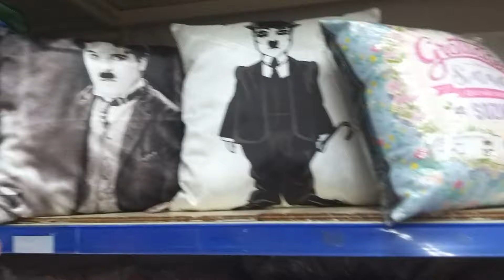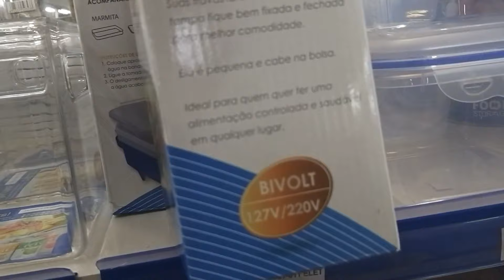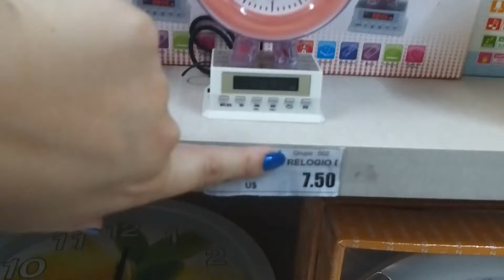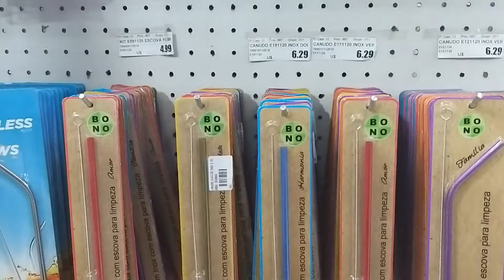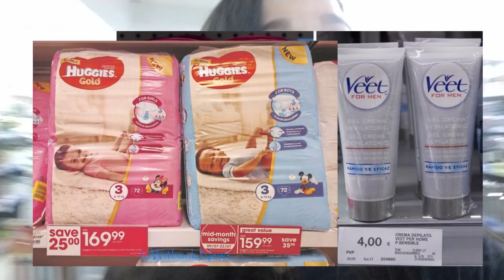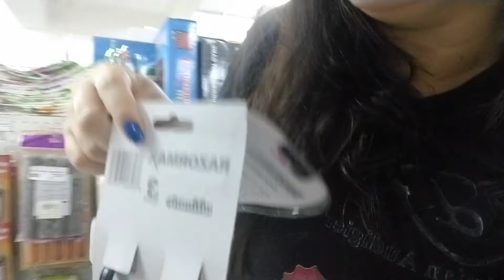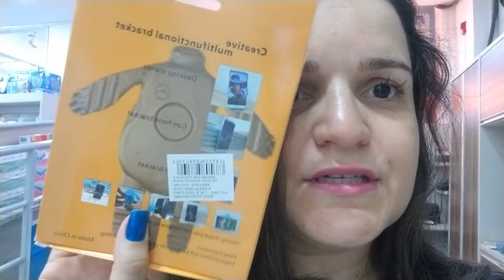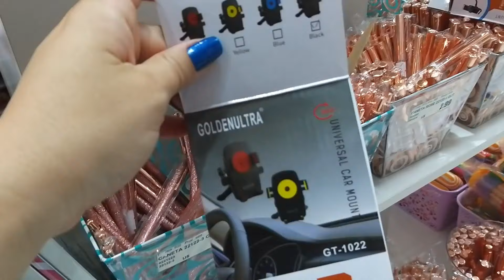Mais um passeio pelo Shopping Lion no Paraguai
Mais um passeio por essa loja que a gente ama: Shopping Lion em Ciudad del Este. Vou mostrar um pouco das novidades que vi nesta última semana de setembro na minha visita por lá. Uma loja super completa com itens de decoração, pra casa, presentes, brinquedos, maquiagens, acessórios e muitas outras coisas.

Você tem a opção de buscar por seu assunto favorito nas abas do blog (Dicas de Foz, Dicas do Paraguai, Dicas da Argentina, Sopa de Letrinhas, entre outras) ou ainda usar o campo de busca para fazer buscas específicas por assuntos do seu interesse.